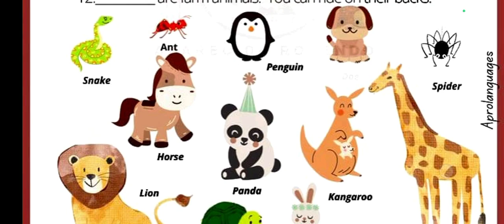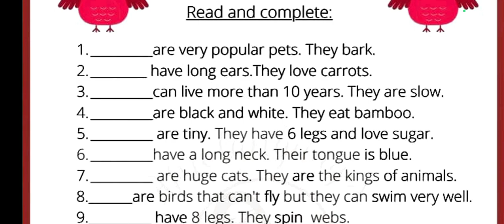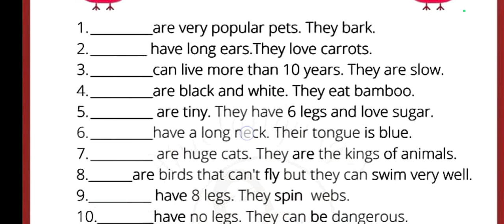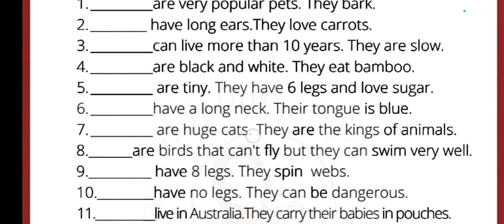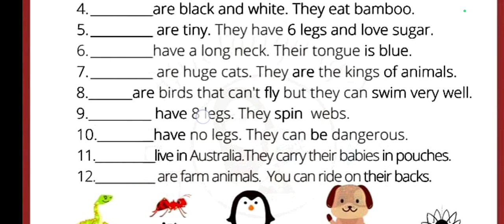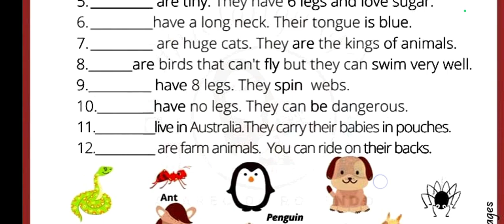Guess the animals || Learn English easily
"Welcome to our magical English Reading Adventure! Join us on a journey filled with captivating stories, interactive learning, and delightful characters. Spark your child's love for reading as we explore the wonders of language through engaging tales and educational activities.

words pronounciation
animals
animals names in English
English me animals ke nam